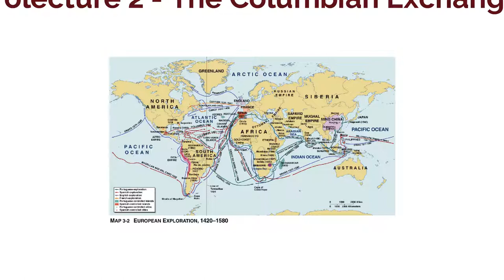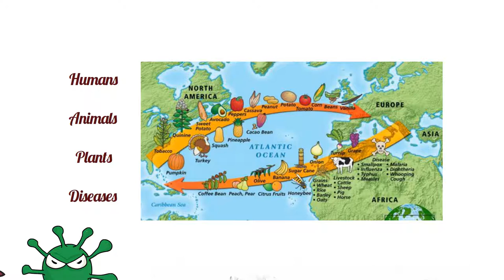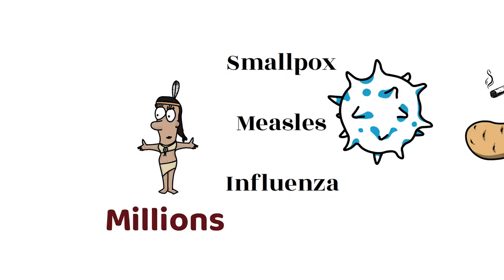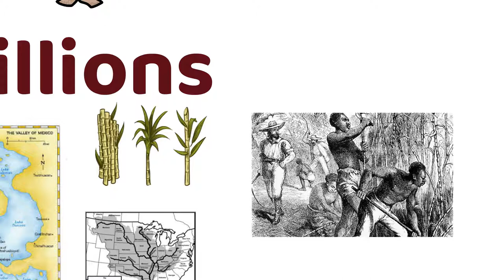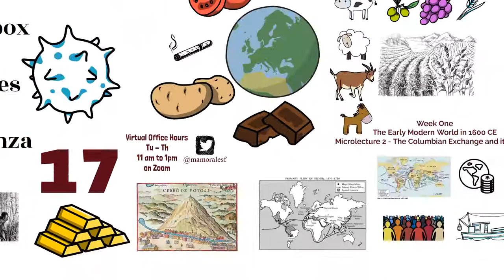Microlecture 2 - The Columbian Exchange and its Effects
In this class, we will discuss the main consequences of the Columbian exchange.